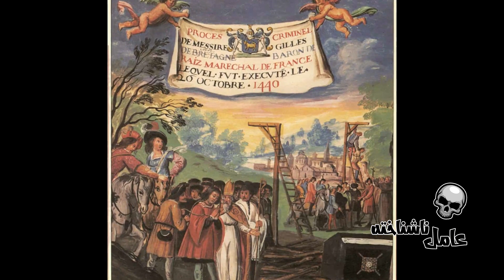اولین قاتل سریالی تاریخ کی بود؟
تاریخ پر از افرادی  هستش که همدیگرو میکشن. این وسط بضیام هستن که یک نفرو نمیکشن، خیلیارو میکشن، قاتل سریالی بهشون میگن. تا حالا فکر کردین اولین کسی که به فکرش افتاد چندین نفر رو بکشه کی بوده؟